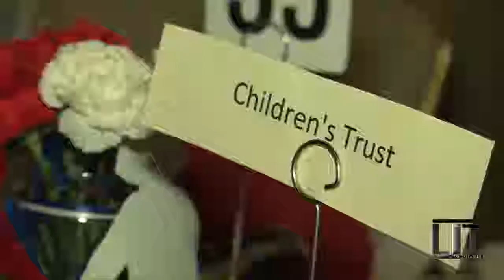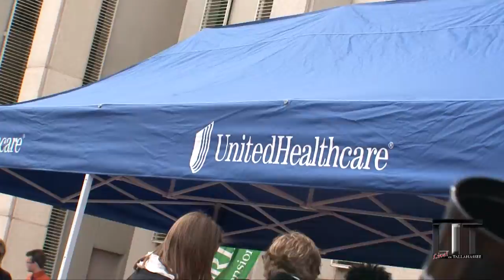Childrens week 2012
Tallahassee, FL